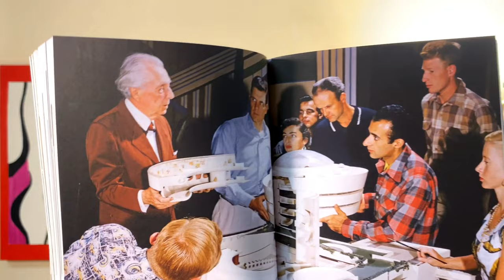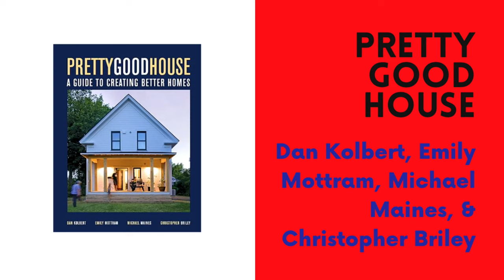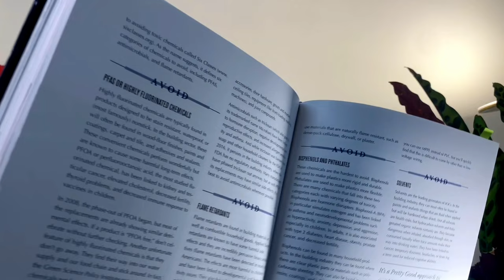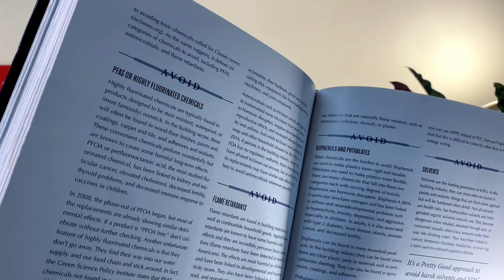EPIC Gift Guide For Architects in 2023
If you don't know what to get your architect for Christmas, watch this video!

Check out the links to the gifts below.

Architect shares his favorite books, clothing, and housewares for architects in any budget.

Pretty Good House

Buildings Don’t Lie

The BEST loungewear

The COOLEST home goods
The toaster (make sure you get one wired for your country)

Their newer toaster

Caccia, The most gorgeous cutlery

Pito Kettle

Salif Juicer

Some more favorites:
Parrot corkscrew
Sculptural Fruit holder
Giant cheese grater